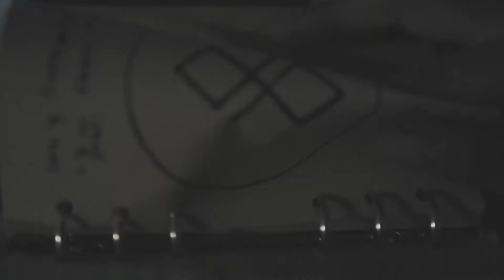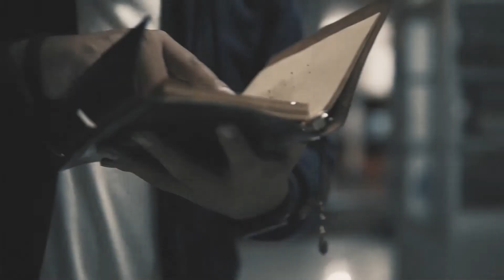S.R. Synth Weekly Episode 20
Another week of great artist’s grand music

If you wish to skip the commentary and go to the music, the starting points are below next to the artist song titles.

If you love Synth Music, whether it is synthwave, house, dance, synthpop, or other types of synth, Come join the Synth family. Don’t just look on my show, find all the synth channels on here, twitter, all platforms, and help grow the Synthfam to a new level.
Are you an artist and want to be a part of future episodes? We would love to have you. Just fill out the form below

Also if you love listening to great music, Make sure you check out The Dark Father and follow them on Twitter at @RDTVF.  Also check out his Youtube page.

DJ Cro-G Dlive channel.   Lots of great streasming Music
Revival Synth.    Great platform for New Music and artists
Retro Reverb Records.   Awesome label for great synth artists

Artefaktor Radio.    Great radio station with many great new artists

***NOTICE*** All songs are used with permission of the artist for use on this and future shows.

This week’s line up.

1. Alterity  - A Sinister Night Out - Starts at  3:14

2. Night Rider 87  – Star Conquest - Starts at 9:10

3. Jeff McCall - After The Peace - Starts at 15:49

4. HeartBeatHero - Neo (With Intro of Album)    –   Starts at 22:20

5.   Must End – The End –  Starts at 29:50

6. North Innsbruck - Orijin  -   Starts at 35:40

       7.    Miles Matrix  - Campari Soda  -   Starts at 42:53